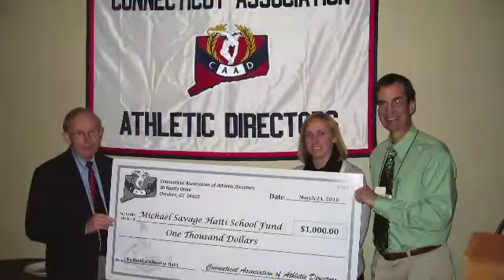Michael Savage - CAS-CIAC Hall of Honor Inductee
Video honoring 2015 CAS-CIAC Hall of Honor inductee Michael Savage.